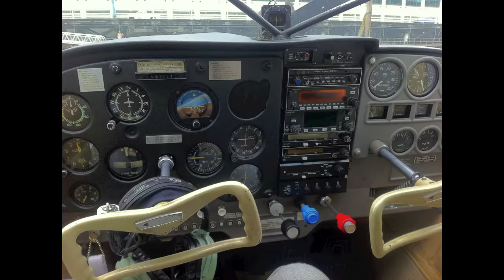Cessna 172 Floatplane - Seattle, WA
0W0 - 0W0 - Seattle Seaplanes -

Me piloting with instructor at Seattle Seaplanes. Video footage captured by Melissa and Maggie  in the kayak on Lake Union, Seattle, WA.

Two takeoffs and landings captured on video 9/15 and 9/16, 2011.